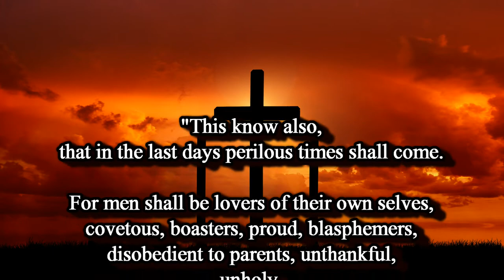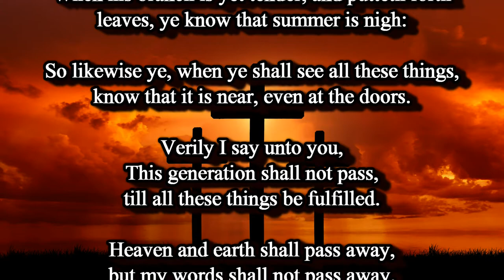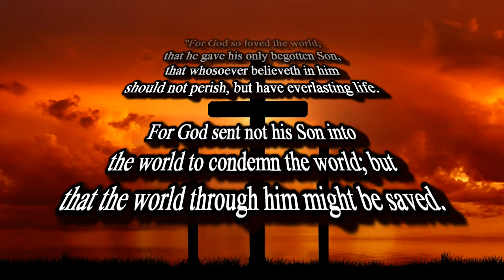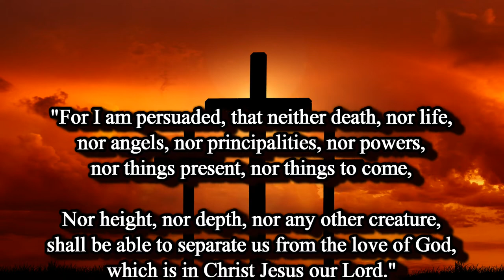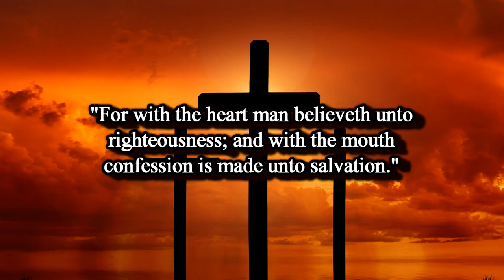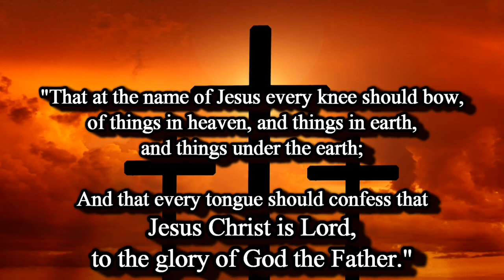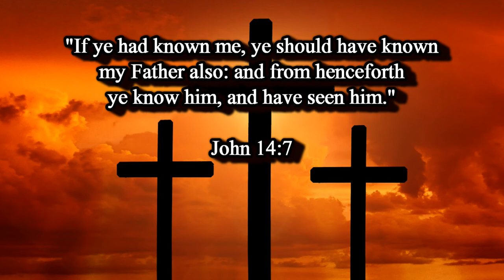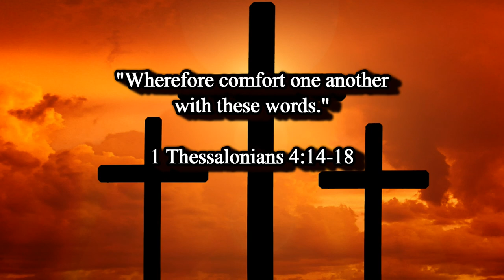THE RAPTURE IS IMMINENT: HERE IS YOUR BEST OPTION....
Believe on the LORD JESUS CHRIST and you WILL be saved from judgement and hell.

“Let the wicked forsake his way, and the unrighteous man his thoughts: and let him return unto the LORD, and he will have mercy upon him; and to our God, for he will abundantly pardon.” (Isaiah 55:7)